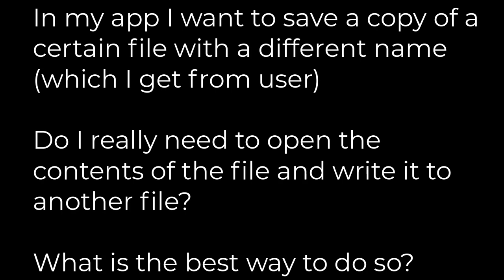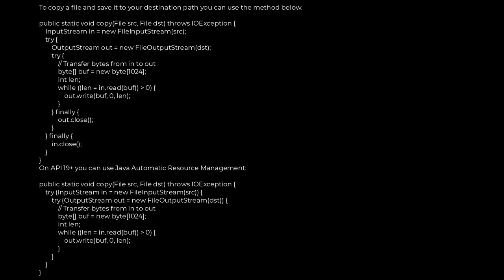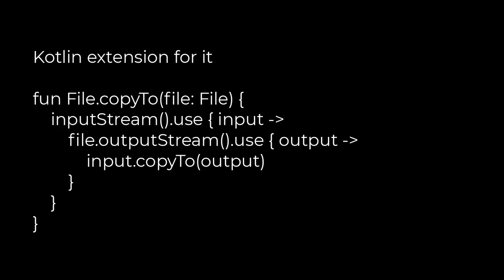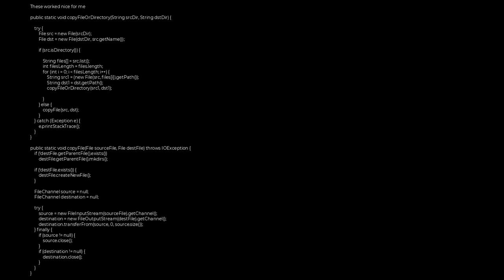Java :How to make a copy of a file in android?(5solution)